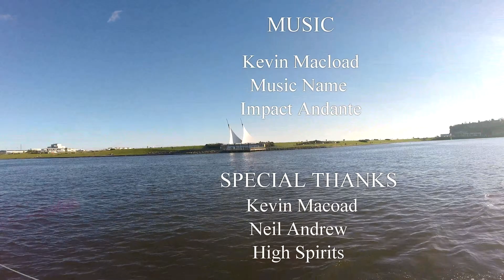Sailing The Severn 2015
AVM Aerialvisionmarketing@gmail.  com sailing the severn 2015
neal andrew